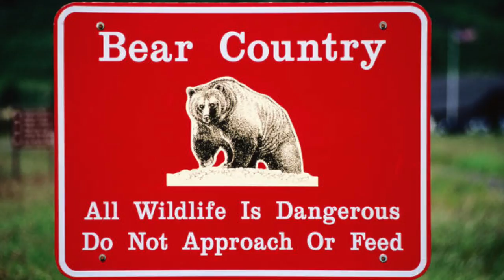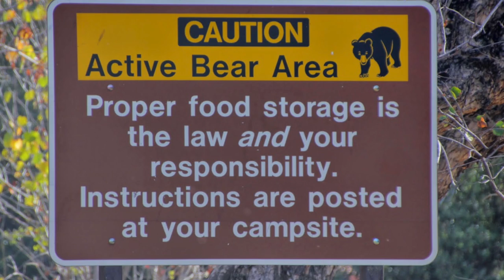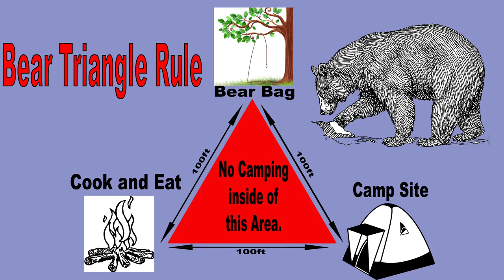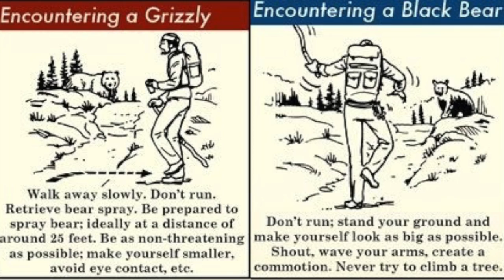How to Backpack in Bear Country - How to Handle and Prevent Bear Encounters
This episode is all about bears; how to handle and how to prevent encounters.  This is something that we receive a lot of questions about and we will show you all what has worked for us over almost 40 years while living, hiking, backpacking in bear country.